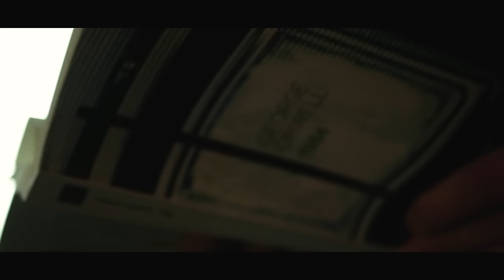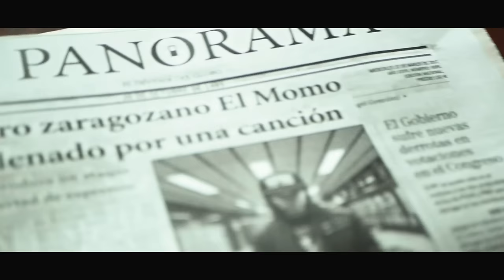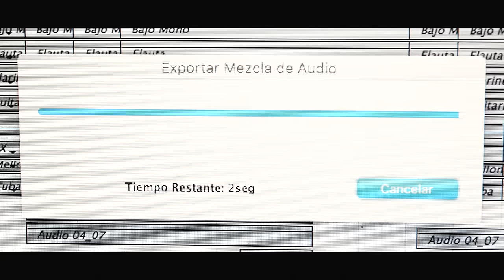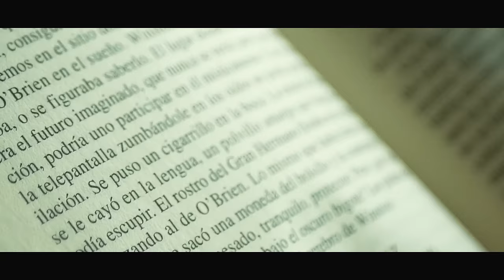02. EL MOMO - CIERZO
¿Eres de los que vigilan o de los que se sienten vigilados?, Realmente tienes el control de tu vida?, ¿Eres libre?, ¿Eres esclavo o rey?
Producido por Fransinaka, CIERZO es el primer single adelanto del nuevo disco de El Momo TETSUO (26/05/2017).

ENCUENTRO CON EL MOMO: Miércoles 21 de Junio 19:00 FNAC Parquesur. Madrid (Gratis, todos los públicos)

Videoclip por Cosme Fajardo y El Momo.
Etalonaje por Nacho Mohedano.
FX por Mario García.
Actor: Luán Borges.

TETSUO disponible el 26 de mayo. Chequéalo, es un gran disco!!.